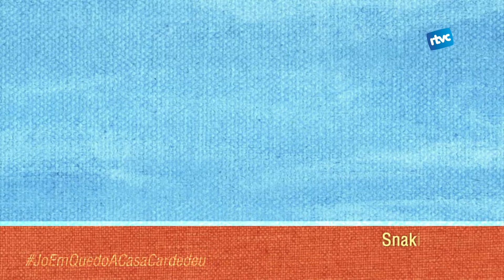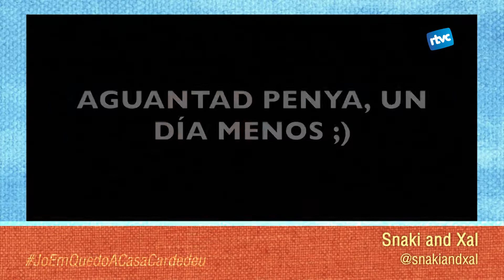JoEmQuedoACasaCardedeu Snaki and Xal 10